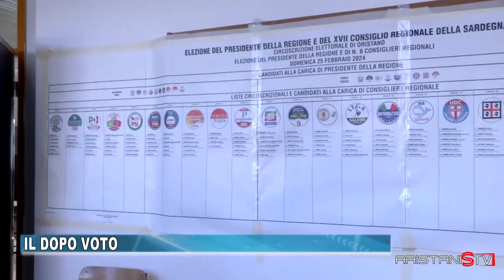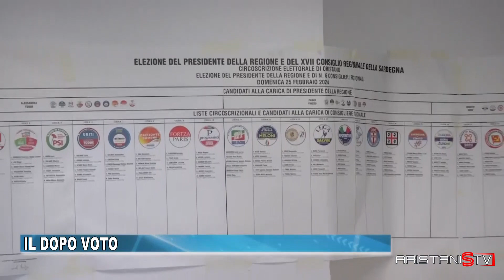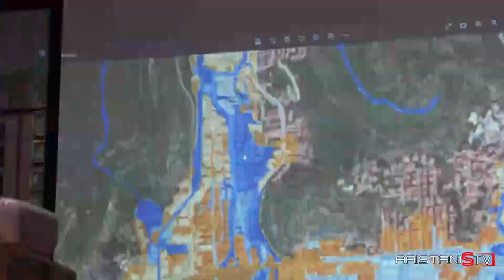TG ORISTANESE DEL 4 MARZO 2024